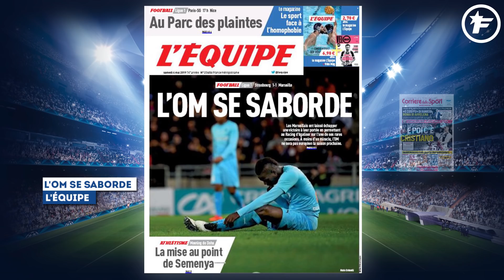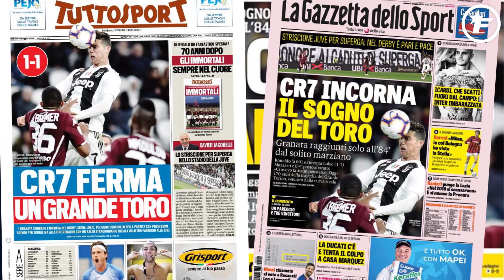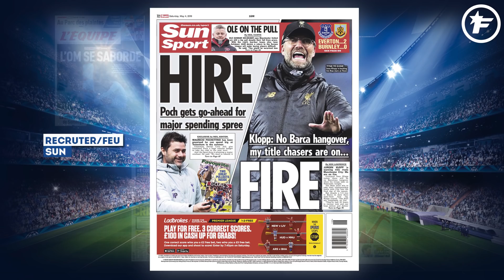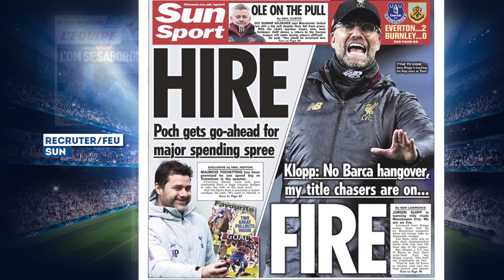Le Real Madrid boucle le transfert de Luka Jovic | Revue de presse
Le club Catalan doit faire face à de très gros adversaires sur le dossier De Ligt, Cristiano Ronaldo brille dans le derby de Turin, et Tottenham va recruter du lourd cet été et le Real Madrid aurait déjà boucler le transfert de Luka Jovic, voici le programme de votre revue de presse du 4 mai 2019.